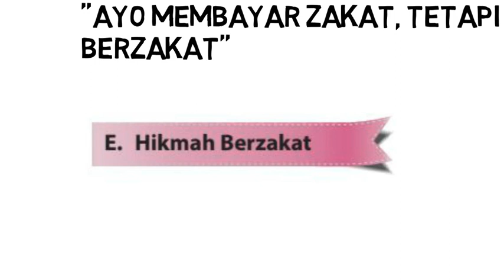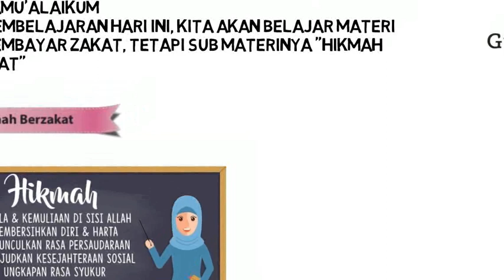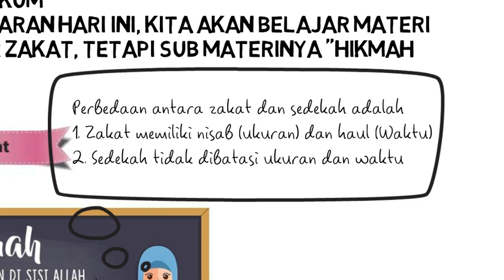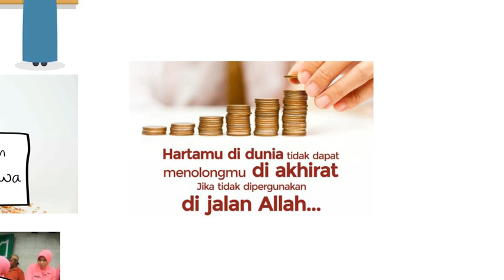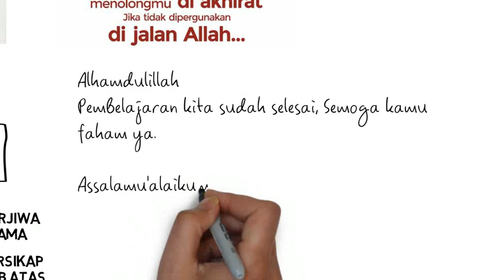PAI Kelas 6 Pelajaran 4 Hikmah Berzakat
Zakat termasuk dalam rukun Islam yang keempat. Ibadah ini menjadi salah satu ibadah wajib yang harus dilakukan umat Islam, terlebih bagi mereka yang memiliki kelebihan harta. Dalam Islam, seseorang yang memiliki kemampuan materi atau harta berlebih diwajibkan untuk membantu sesama yang membutuhkan bantuan. Salah satu cara yang bisa dilakukan adalah dengan berzakat atau sedekah.
Zakat dan sedekah menjadi ibadah yang dilakukan dengan cara memberikan sesuatu yang kita miliki untuk orang lain. Namun, terdapat perbedaan mendasar mengenai keduanya. Dalam menunaikan zakat, umat Islam harus memenuhi beberapa ketentuan seperti besarnya zakat yang harus dikeluarkan dan dilakukan pada waktu-waktu yang telah ditetapkan. Contohnya adalah zakat perniagaan yang nisabnya senilai dengan 85 gram emas dan haulnya selama 1 tahun. Sementara itu, sedekah adalah mengeluarkan sesuatu yang kita miliki, dapat berupa materi atau non materi, kepada orang lain. Berbeda dengan zakat, sedekah tidak mensyaratkan nisab dan haul.
Hikmah dari berzakat adalah
1. Membersihkan harta dan jiwa pembayar zakat dari sifat kikir, tamak atau rakus.
2. Membantu orang yang kesusahan atau kesulitan dari segi ekonomi.
3. Mendorong manusia untuk berjiwa sosial dan peduli kepada sesama.
4. Mendorong manusia untuk bersikap jujur dan bertanggung jawab atas harta yang dimilikinya.
5. Mengingatkan manusia, bahwa harta dan kekayaan hanyalah titipan dari Allah Swt.